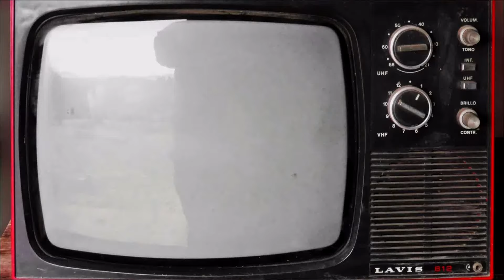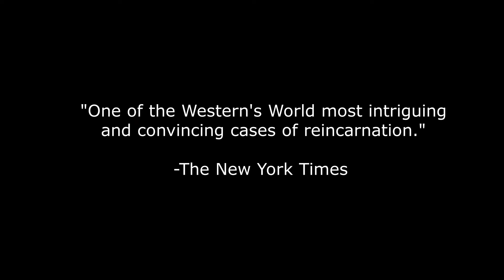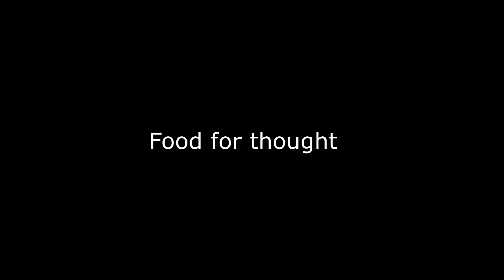Η Μετενσάρκωση της Dorothy Eady | Dark-Kiri #1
Hi loves! Ξεκινάμε τη σεζόν με καινούρια σειρά, την Dark-Kiri, όπου συζητάμε αληθινές ιστορίες με πιο Dark περιεχόμενο. Σήμερα έχουμε την ιστορία της Dorothy Eady όπου θεωρείται μια ιστορία Μετενσάρκωσης!!

Take care,
Thomi Tasl